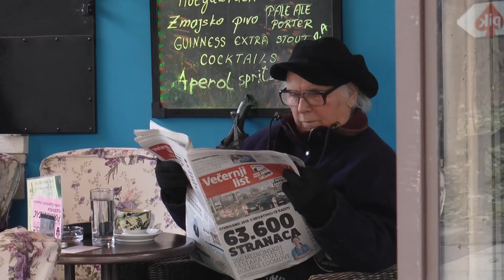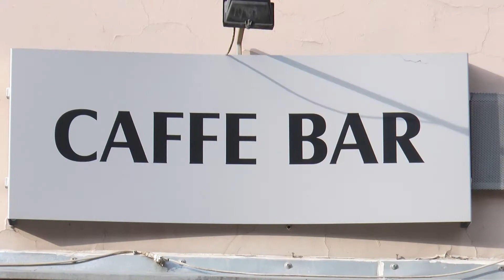Erasmus story: Coffee culture in Zagreb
Three girls, Erasmus students from two different countries, joined by their mutual appreciation for a warm cup of everyone’s favourite caffeinated beverage. I’m guessing by now you all know that I’m talking about coffee. Whether its dark, strong espresso, or foamy, sweet cappuccino, even maybe some of those Starbucks’ special flavors, most of you will agree that almost everyone’s senses get tingly as soon as you smell it’s delicious aroma. Everyday errands are easier to do with just a little bit of a coffee buzz. However, having coffee in Croatia is very different than in Lithuania or Germany. It is a fundamental social activity, upon which people share their interests, have small talks or deep, meaningful conversations or simply use the given occasion to catch up. It’s often enjoyed with best friends and family.  But when these three girls ordered a coffee, they didn’t exactly receive what they asked for. See how they reacted and what the problem was.